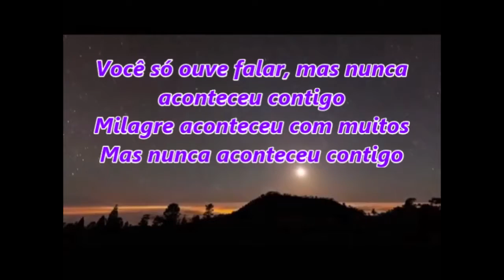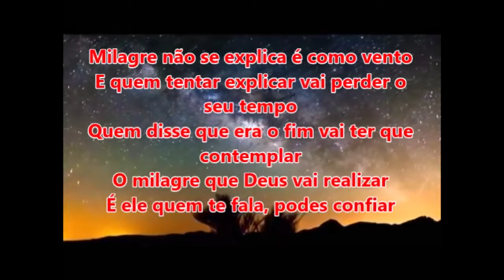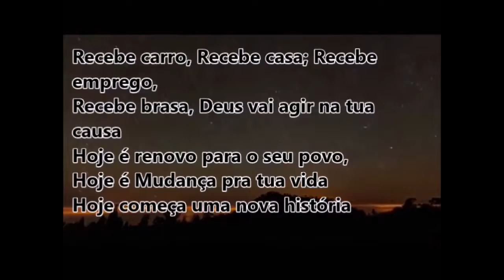Canção e Louvor - Cheiro de Milagre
INSCREVA_SE
HashTag =